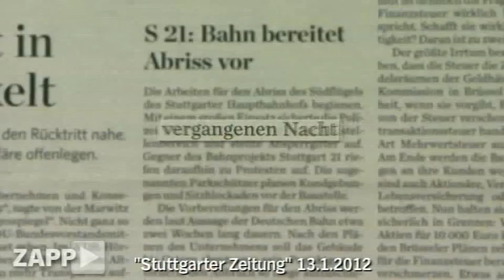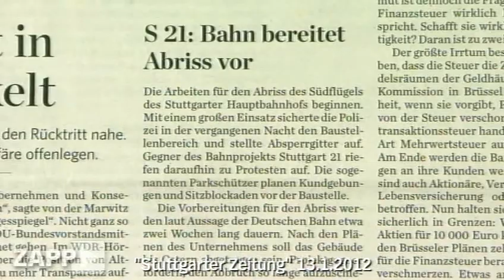18.01.2012 ZAPP Bericht über die Südflügelnacht v.13.01.12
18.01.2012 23:20 Uhr ZAPP (ndr) berichtet über die nacht vom 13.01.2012 in stuttgart am südflügel, die hellseherische STZ und "embedded" journalismus - jetzt mit richtigen quellenangaben ;-)